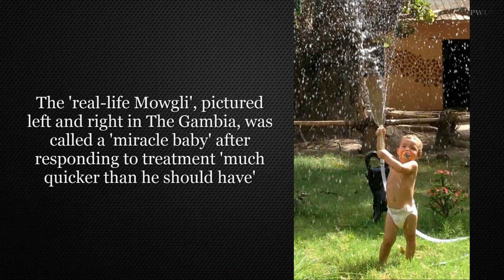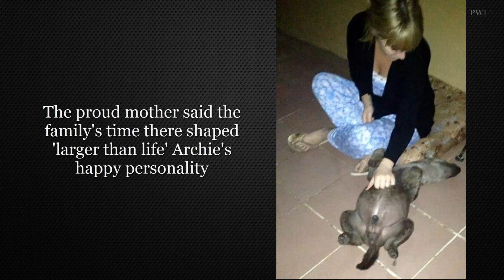4 Years Old Boy Was Raised With Hyenas And Eagles In Gambia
4 year old Archie Ames who raised in Gambia become one of youngest prey handler.